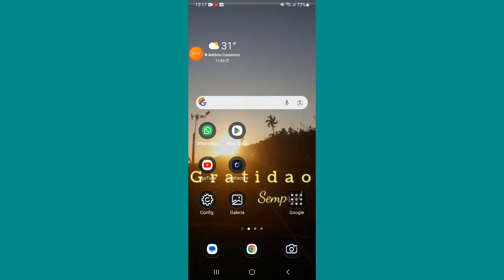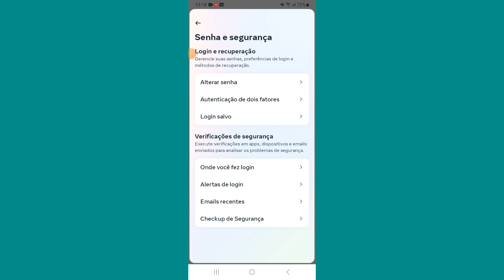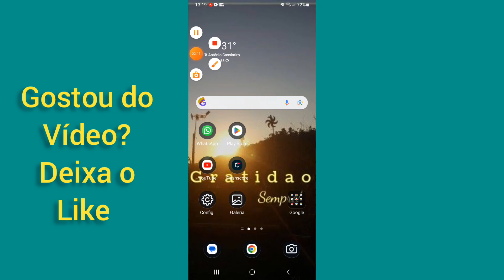Como Saber se Meu Instagram Está Conectado em Outro Celular? Saiba agora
Como saber se meu instagram está conectado em outro Celular a gente vai aprender nesse vídeo.